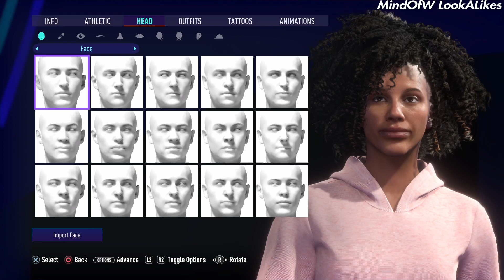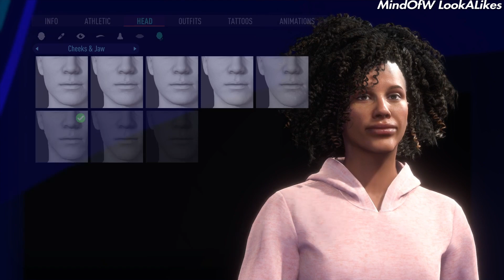FIFA 21 - How to Create Whitney Houston - VOLTA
I Will show you how to create Whitney Houston, i will give you enough time to copy all the settings Thank for Clicking on this video .Also you can request who i should make next !

Checkout the channel for:
Fifa 16 in form
fifa 16 virtual pro look a like
FIFA 17 VIRTUAL PRO LOOK A LIKES
FIFA 18 VIRTUAL PRO LOOK A LIKES
FIFA 19 VIRTUAL PRO LOOK  A LIKE
AND MORE ...